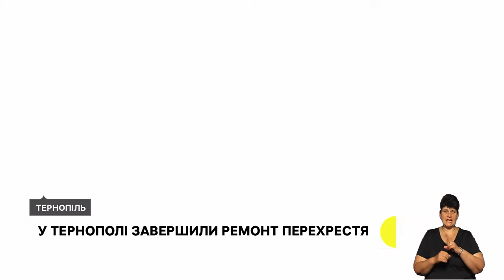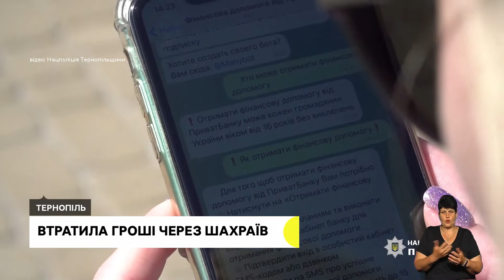Бандеромобіль з москвича, відтискалися, щоб зібрати гроші для ЗСУ | 19.07.2022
Хлопець переобладнав старий Москвич у Бандеромобіль. Авто зробив для свого батька та його побратимів, які захищають Україну на передовій
У Чорткові діти придумали акцію, щоб допомогти захисникам. Скільки грошей вдалося зібрати?
Олексій Нижегородов тренує віндсерфінгістів на Тернопільському ставі. Його вихованці жодного разу не поверталися зі змагань без нагород